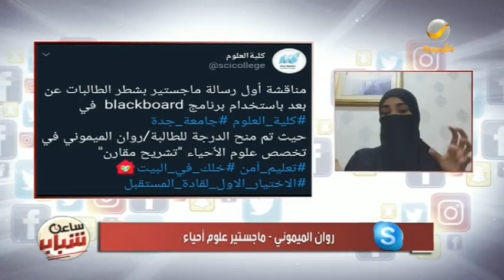روان الميموني.. صاحبة أول رسالة ماجستير تناقش عن بُعد تتحدث لساعة شباب